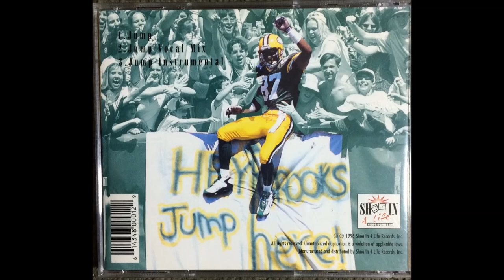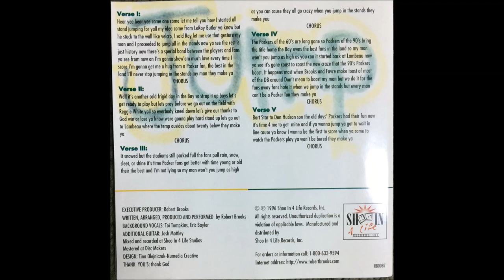Robert Brooks - Jump In The Stands (HQ CD Rip) [Lyrics in Description]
CD Single rip of Jump in the Stands by Robert Brooks.

(Verse 1)
Hear yee hear yee come one come all let me tell you how I started stand jumping for yall
My idea came from LeRoy Butler ya know but he stuck to the wall like Velcro
I said Roy, let me use that gesture my man and I proceeded to jump all in the stands
Now ya see the rest is just history, now there’s a special bond between the players and fans
Ya see from now on I’m gonna show em much love every time I score
I’m gonna get me a hug from a Packer fan, the best in the land
I’ll never stop jumping in the stands my man they make ya

CHORUS

(Verse 2)
Well it’s another cold frigid day in the Bay so strap it up boys let’s get ready to play
But let’s pray before we go out on the field with Reggie White yall so everybody kneel down
Let’s give our thanks to God win or lose ya know we’re gonna play hard
Stand up lets go out to Lambeau where the temp outside’s about twenty blow they make ya

CHORUS

(Verse 3)
It snowed but the stadium’s still packed full the fans pull rain, snow, sleet or shine
It’s time Packer fans get better with time
Young or old they’re the best and I’m not lying so my man won’t you jump as high as you can
Cause they all go crazy when you jump in the stands they make you

CHORUS

(Verse 4)
The Packers of the 60’s are long gone so Packers of the 90’s bring the title home
The Bay owns the best fans in the land so my man won’t you jump as high as you can
It started back at Lambeau now ya see it’s gone coast to coast
The new craze that the 90’s Packers boast
It happens most when Brooks and Favre make toast of most DB around
Don’t mean to boast my man but we do it for the fans
Away fans hate it when we jump in the stands but every man can’t be a Packer fan they make ya

CHORUS

(Verse 5)
Bart Starr to Don Hudson the old days’ Packers had their fun
Now it’s time 4 me to get mine and if ya wanna jump ya go to wait in line
Cause ya know I wanna be the first to score when ya come to watch the Packers play
Ya won’t be bored they make ya

CHORUS